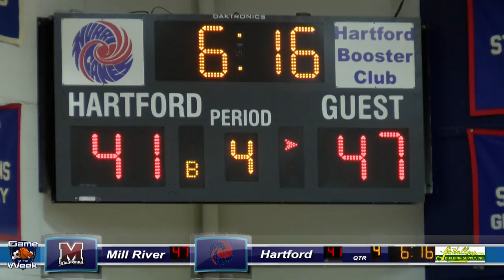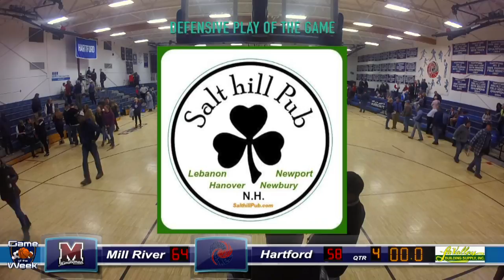Mill River vs Hartford Boys Basketball 4th Quarter 2/21/17